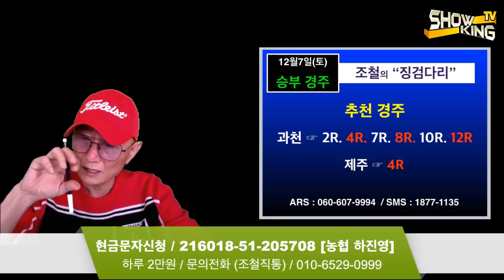조철스타일 경마/ [12/7/토요] 실전베팅 / 징검다리 UCC